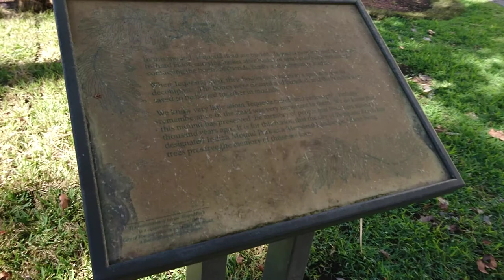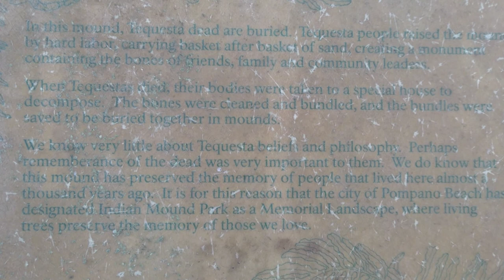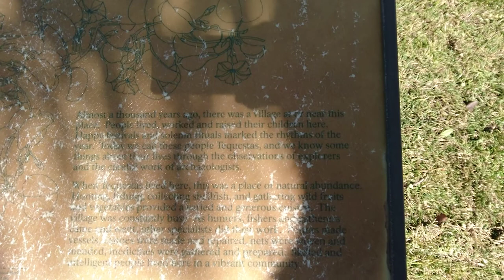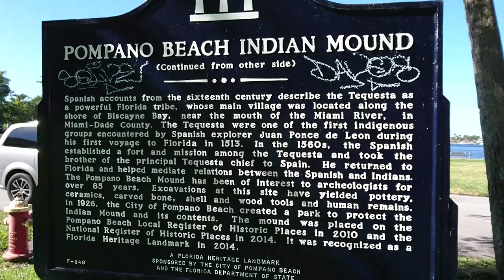Tequesta Tribe, Indigenous People, Pompano Beach, Florida